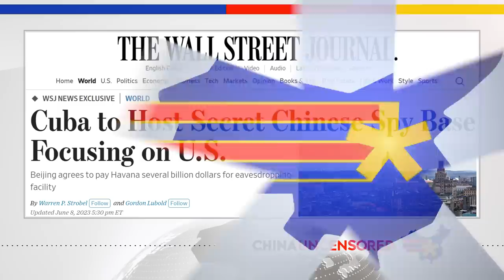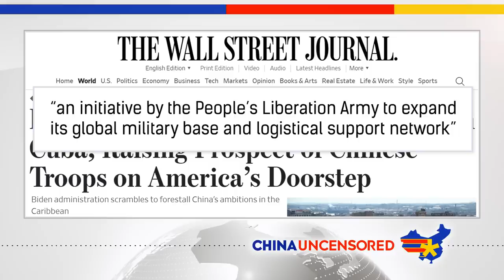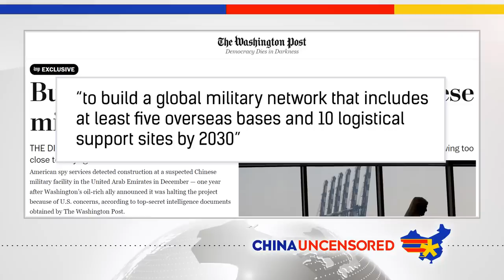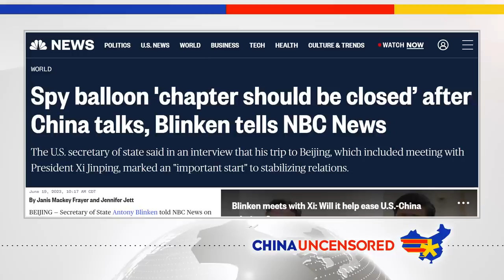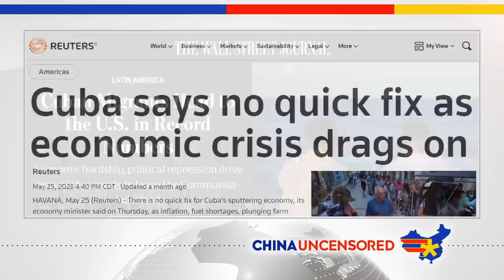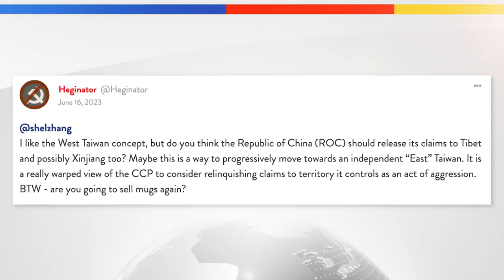Chinese Troops Are Coming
A recent report in the Wall Street Journal says Chinese troops could soon be on the US doorstep, if they aren't already. According to the report, it's all part of a deal for China to build a military base there, making the US worry that Chinese troops will be stationed there.  In this episode of China Uncensored, we discuss why China wants a base in Cuba, what the US response has been, and what other plans for bases China has.

China Chinese Troops Are Coming